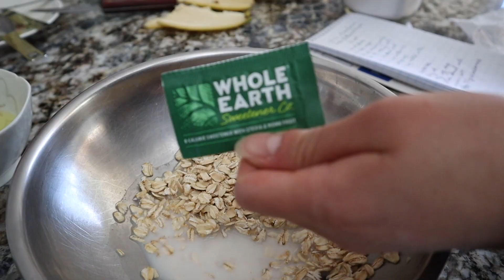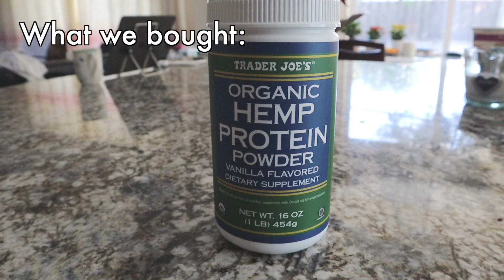Trying HEALTHY Pancake Recipes! 🥞 (ft. my sister)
Pancakes seem to be an iconic dish in the fitness community – so we had to put the most popular recipes to the test! Which influencer's pancake recipe is your favorite? 😍

Timestamps:
0:00 - Intro
1:11 - Regular Buttermilk Pancakes
1:50 - Linda Sun
3:27 - Natacha Oceane
4:38 - Chloe Ting
5:23 - Blogilates
6:28 - Outro

My name is Chelsea, and I’m a college student currently spending time in my hometown of California. I decided to start a YouTube channel to share snippets of my life and spread positivity in this little community. :))